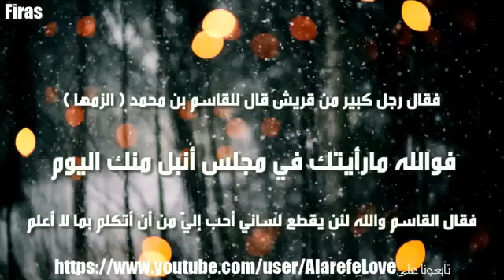لا أدري❓ الشيخ / د. محمد عبدالرحمن العريفي 🌐 YouTube